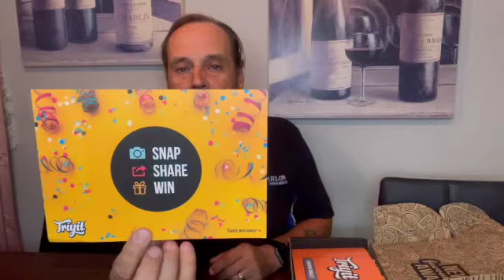My Second Tryit Box